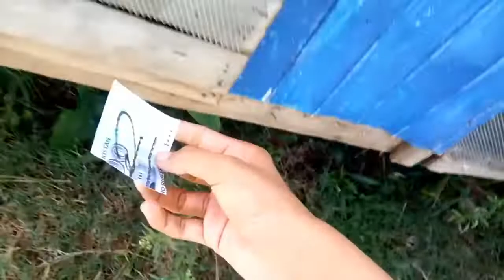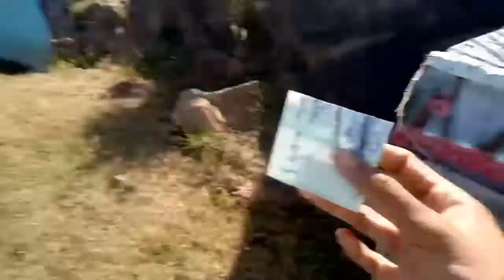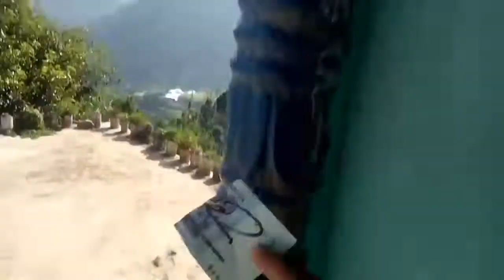1000 ka note Phar Diya ?kissny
Be Happy🙂
Daily Lifestyle Vlogging...Simple. hope You guys Like it..
FACE BOOK..

.Thanks U.